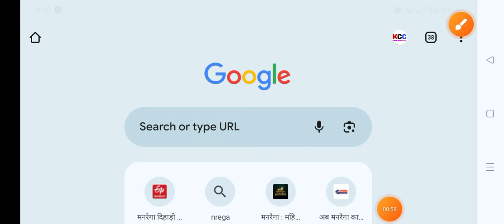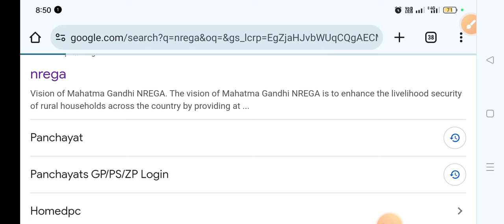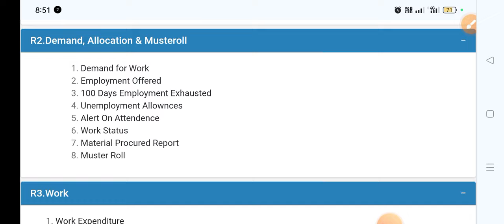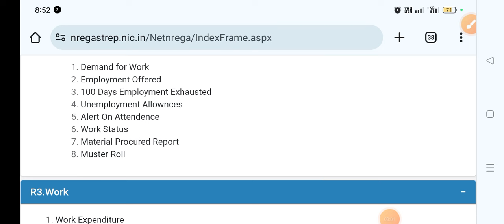labour Work Report kaise dekhe 2024, मनरेगा मजदूरों के कितने दिन काम हुऐ हैं कैसे देखें जानों आज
Manrega Yojana New Update Today 2024,बड़ी खुशखबरी ये काम जरुर करें मनरेगा मजदूर,पैसा नहीं आया हैं तोNMMS Narega New update,How To install & update, नए एप आ गया हैं नरेगा में 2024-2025,
narega nmms new version 3.1.0 , मेट ध्यान दें सभी जरूरी सूचना नया update आ गया है nmms app पर

technical bhattji

kare ||2024

 nmms problem ❓

technical bhattji

technical bhattji 👍🙏
नरेगा एनएमएमएस
एनएमएमएस क्या है app
नया aplication

narega nmms new version download

invalid password
nmms app
एनएमएमसी न्यूज
NMMS
nmms new app
nmms kya hai
NMMS attendance upload problems 100%
Narega New app
narega app not working
narega mobile monitoring system
narega app not working properly
technical bhattji